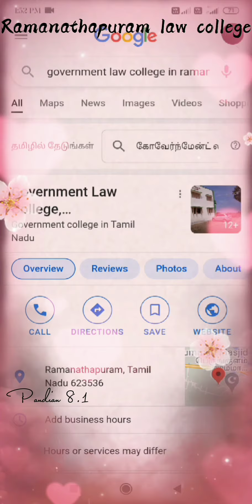ராமநாதபுரம் அரசு சட்டக்கல்லூரி "வெப்சைட்"(Website) உங்களுக்கு தெரியுமா | Ramanathapuram law college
ராமநாதபுரம் அரசு சட்டக்கல்லூரி "வெப்சைட்"(Website) உங்களுக்கு தெரியுமா | Ramanathapuram government law college in tamil nadu